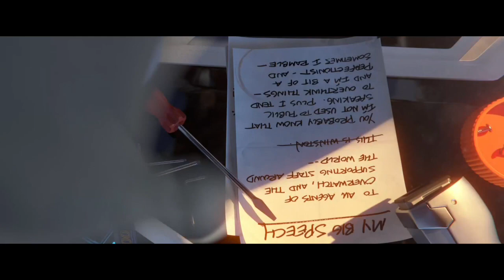Overwatch 2 Gameplay Walkthrough Part 1 - Tutorial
I will be starting with the tutorial section of the game. The tutorial is designed to familiarize players with the game mechanics and controls. Let's get started.

GAME DESCRIPTION

Overwatch 2 is a first-shooter game by Blizzard Entertainment. It is a sequel and replacement to the 2016 hero shooter Overwatch. The game intends a shared environment for players-versus-player (PvP) modes while introducing persistent cooperative modes. A major change is PvP modes was to reduce team sizes from six to five. Overwatch 2 is an always-on and ever-evolving free-to-play, team-based action game set in an optimistic future, where every match is the ultimate 5v5 battlefield brawl.